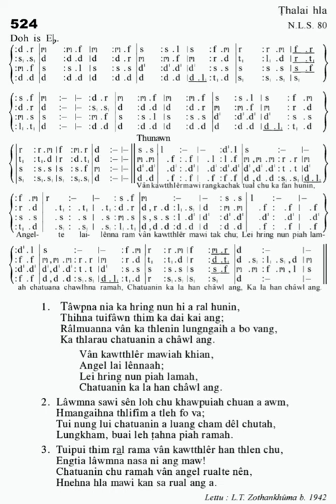KHB 524 TAWPNA NI A KA HRINGNUN. 'D'